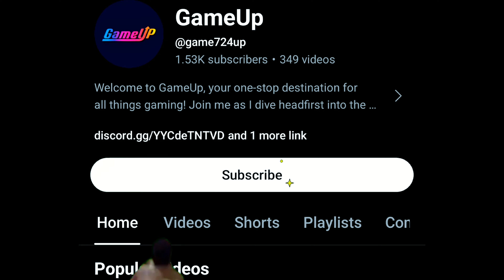AGAIN I REACHED FC CHAMPION 2 😎 FC Mobile 24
Hey everyone! I’ve reached FC Champion 2 again in FC Mobile 24, and I’m super excited to share my latest achievements with you! In this video, I’ll walk you through my journey to FC Champion 2, showcasing the tactics, gameplay, and strategies that helped me reach this level. Watch closely for key tips to help you improve your team and rank up in the game. Whether you're a beginner or a seasoned player, there’s something valuable in here for everyone!

There’s more exciting FC Mobile 24 content on the way, and I can’t wait to share it with you all!